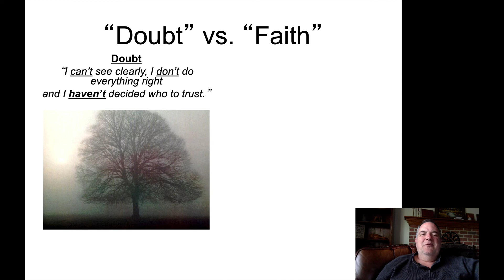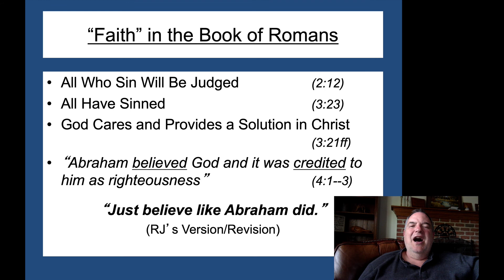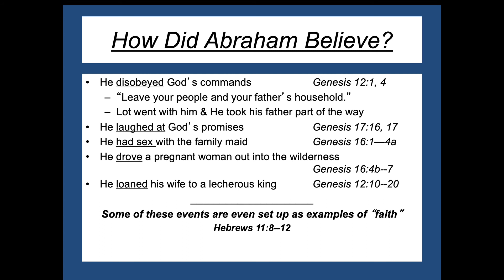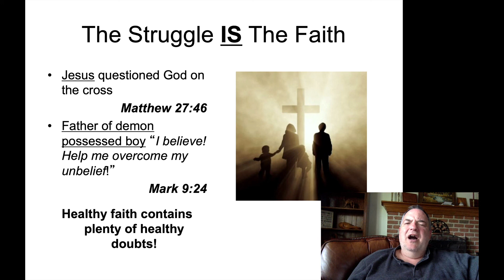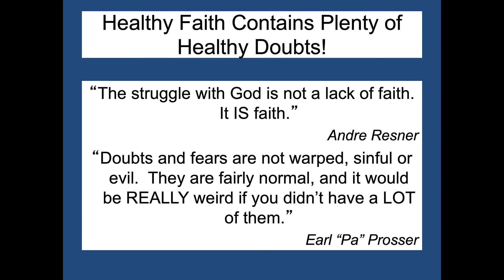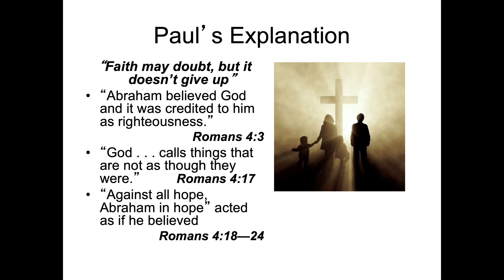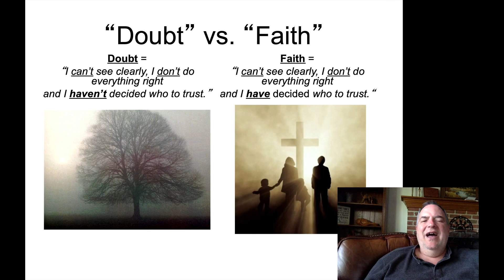What Faith Is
How can Abraham, someone who made so many horrible choices, be called "The Father of the Faithful?"
Could it be that our definition of the words "faith" and "faithful" don't match Biblical definitions?